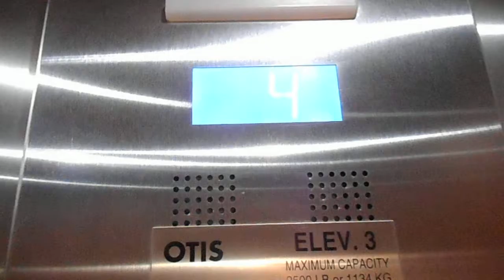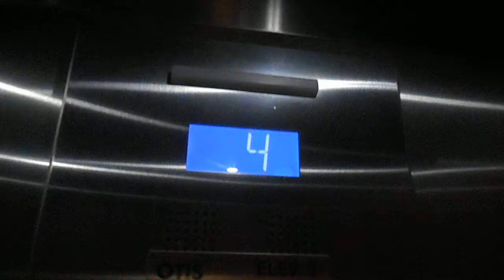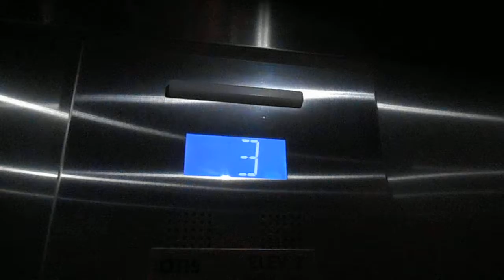Otis Traction Elevator At Parking Garage D In The Bronx NYC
This is the Otis traction elevator at Parking Garage D in The Bronx NYC.